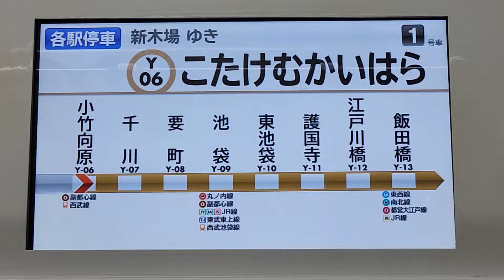【東急東横線・5050系4000番台有楽町線運用小竹向原駅】車内LCD表示！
久しぶりに見れました！